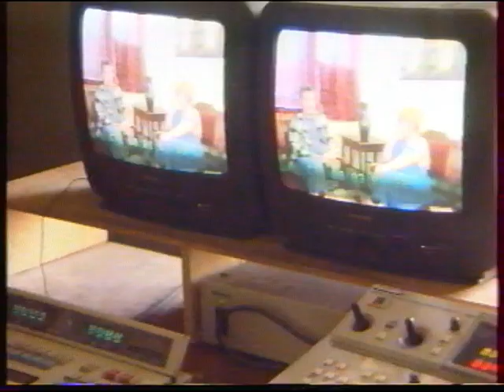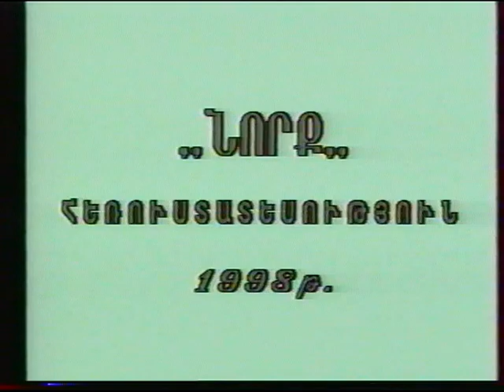Ռևիկ Բաղդասարյան , Գարիկ Ղազարյան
՛՛Կադրում և կադրից դուրս՛՛-ը  Գարիկ Ղազարյանի հեղինակային հաղորդաշարն է
Նյութը վերցված է Գարիկ Ղազարյանի անձնական արխիվից